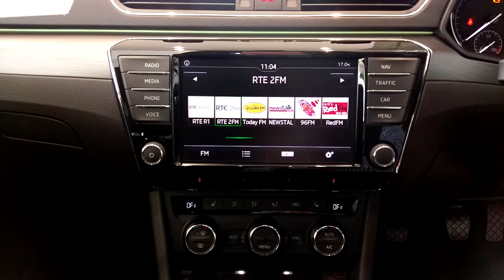ŠKODA Superb combi offer!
Skoda Superb combi offer! 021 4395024

Noel Deasy Cars  makes car buying simple. We're an automotive  brand with 36+ Years  experience based in Cork City delivering you clear, concise and easy to understand information about the things that really matter when you're choosing - and buying - your next car.

Every week,Our YouTube channel brings you simple and entertaining video from many major makes that are available for sale at our premises

If you want even more helpful information, head over to Noel Deasy Cars you tube page where you'll find in-depth reviews alongside  dozens of features helping you to narrow down your buying be it new or used. We love our tech and we will bring you all the latest news on in car technology.